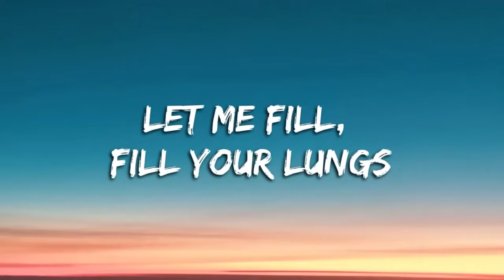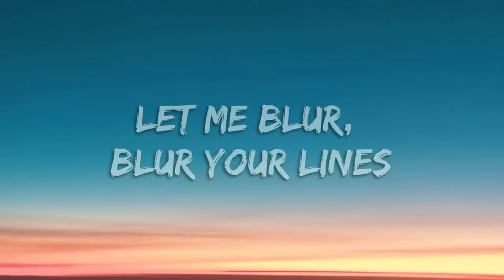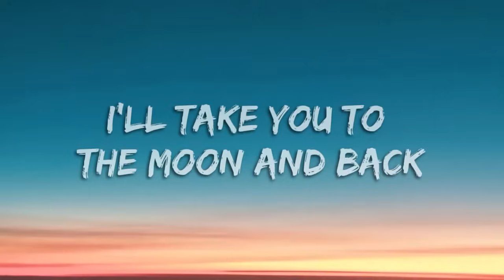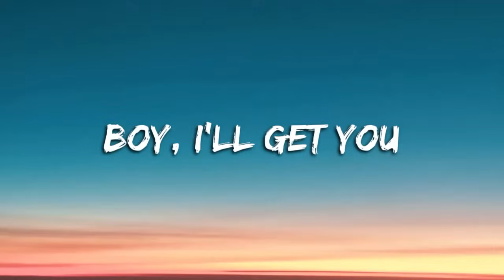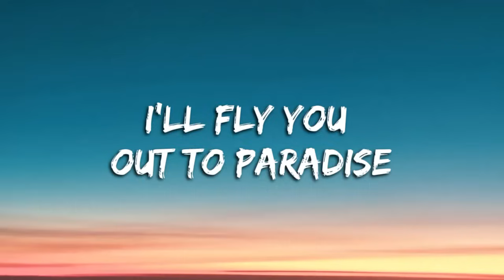Lilianna Wilde - Grind Me Down (Lyrics/ Lyric Video/ Letra) /Jawster Remix/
Lyrics:
Grind me down, roll me up
Press me up against your lips
Let me fill, fill your lungs
Then breathe me out
California grown, rap songs
You see the best comes out the west
Let me blur, blur your lines

I'll take you to the moon and back
Back seat of my Cadillac
Start out slow then play it faster
I'll fly you out to paradise
Take a hit and close your eyes
I know what you fantasize about

I-I know what you fantasize about

Boy, I'll get you
So high
Let me blow
Your mind
Tonight, mm hmm
Tonight
Tonight, mm hmm
Tonight

I-I-I know what you fantasize about...

Tonight, mm hmm
Tonight
Tonight, mm hmm
Tonight

tag's